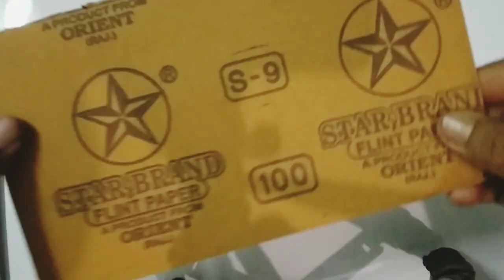Sandpaper art and paintings